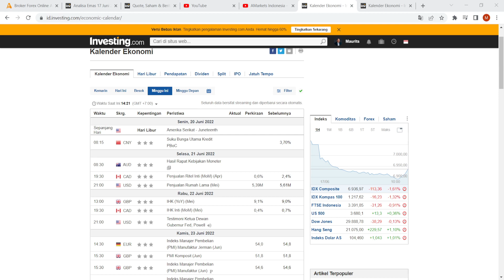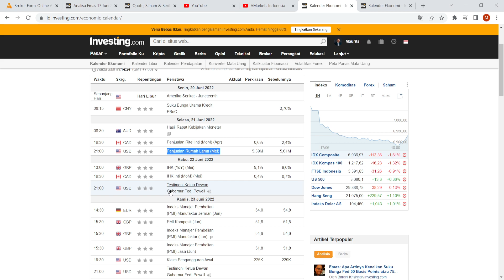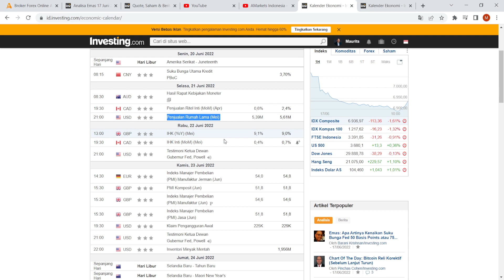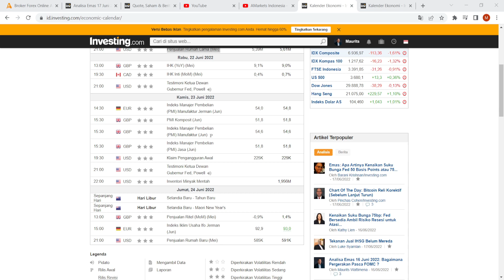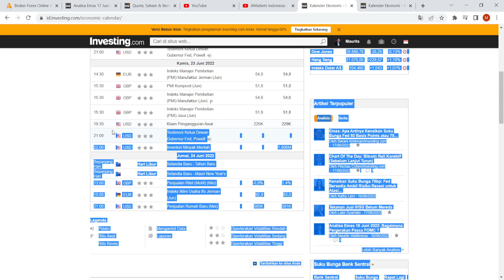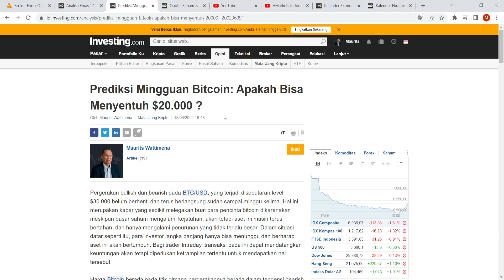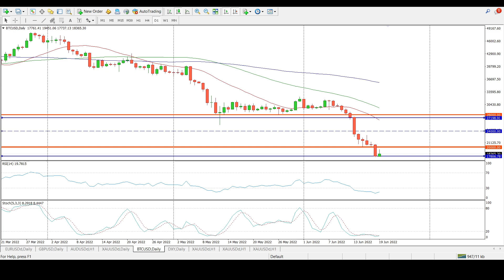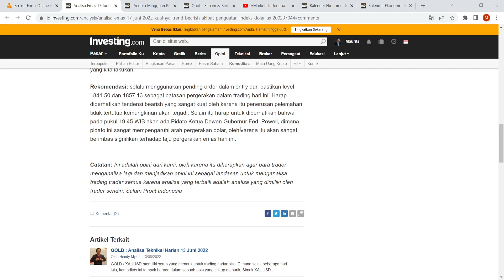Ulasan Akhir Mingguan Trading 13 - 17 Juni 2022 | AMarkets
Analisis Mingguan dari AMarkets. Berita ekonomi, Analisa pasar, Ide trading dan semua yang Anda butuhkan untuk meraih kesuksesan di pasar keuangan. Edisi ini kita membahasa Kejadian yang terjadi di dunia trading dari tanggal 13 - 17 Juni 2022